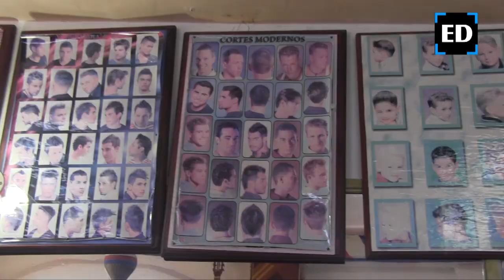Peluquero por una rebelión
En su paso por la milicia, Mario Alberto Baxin jamás imaginó que la sublevación del Ejército Zapatista de Liberación Nacional en Chiapas en la década de los noventa significaría un momento clave en su vida, pues fue entonces cuando por obligación y necesidad tuvo que aprender el oficio de peluquero, que practica desde hace 28 años.
A la Peluquería “Flores”, ubicada entre Hidalgo y Esteban Morales, la caracteriza una fachada clásica, no le puede faltar el caramelo o poste de barbero con los colores blanco, rojo y azul, como los hay en cada establecimiento de cortes de cabello en Veracruz. Al entrar, lo encuentras a él, un Mario Alberto meticuloso en su labor, atento, pero dicharachero y bromista como buen veracruzano.